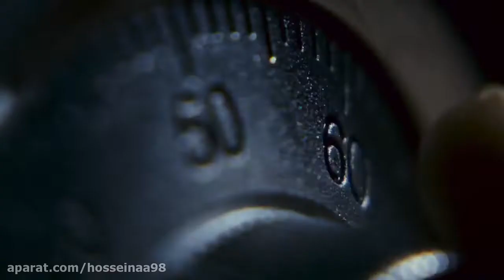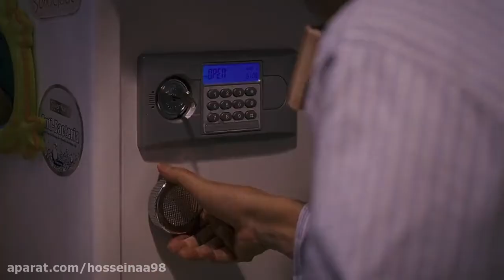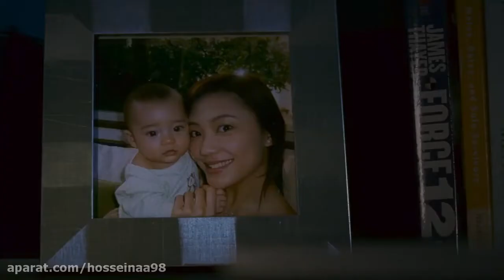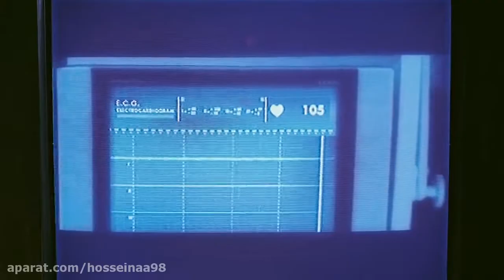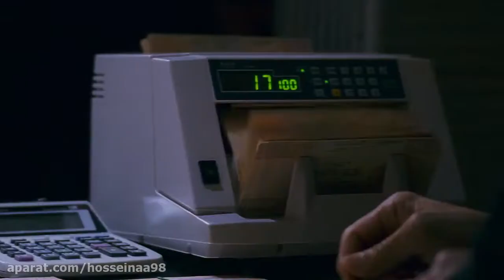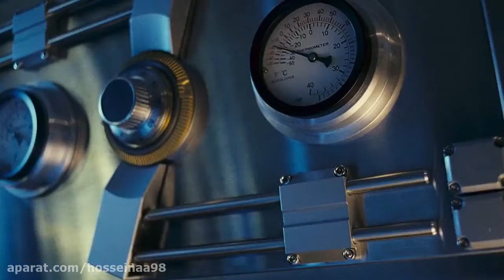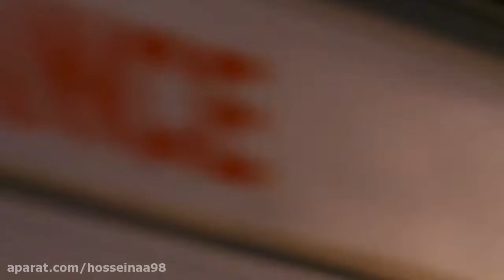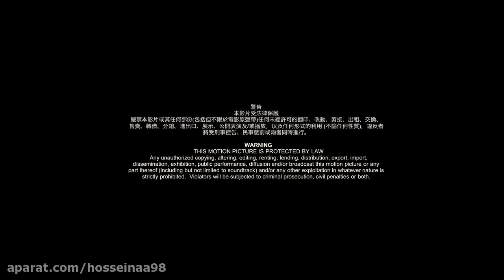راب بی هود (لله های اجباری) جکی چان دوبله فارسی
برای فیلم های بیشتر لطفا سابسکرایب کنید
همچنین لطفا کانال Hosseinaa98 رو در آپارات فراموش نکنید